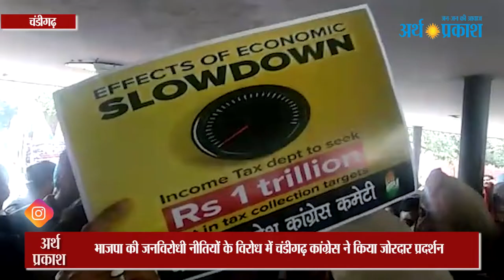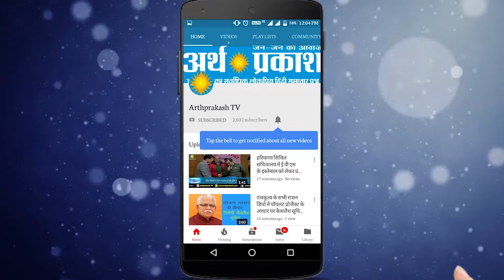BREAKING चंडीगढ़ कांग्रेस प्रदर्शन के चलते पुलिस बल ने पवन बंसल को कार्यकर्ताओं समेत हिरासत में लिया